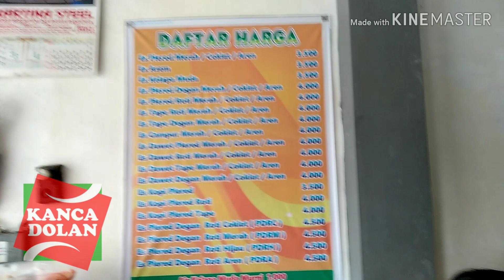Es Pleret Unik di Nambangan Magelang | Indonesia Street Food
Es Pleret Unik di Nambangan Magelang
minuman segar enak